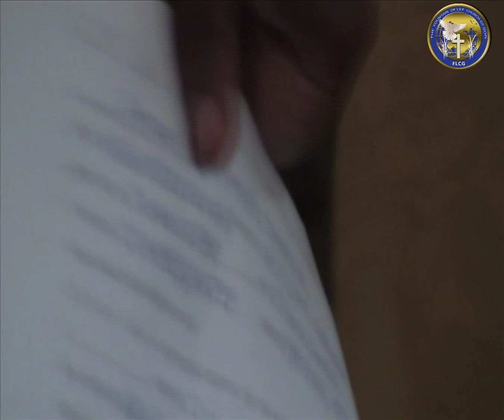GOD BLESSED US WITH A HOUSE// MAY 1ST// 2016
Testimony is for God's glory,  when we testify of the God is committed to do more